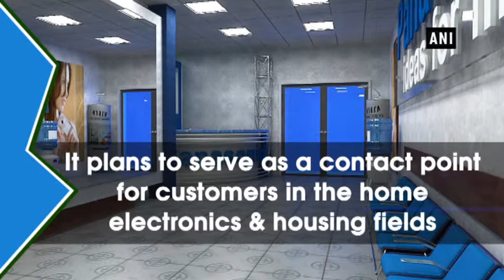US is set to steal oil market share from OPEC over next 5 years, says International Energy Agency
New Delhi, Mar 06 (ANI): The International Energy Agency says the U.S. will steal oil market share from OPEC producers and get closer to becoming self sufficient as a result of scaled up shale production.